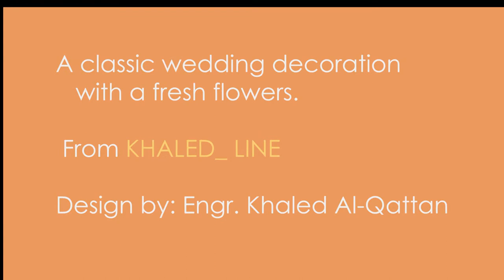Classic Wedding Decoration -Design by:Engineer Khaled Al-Qattan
Malak & Abdulaziz -Wedding
November 27, 2020
Khaled_Line - Kosha
Khaled_Line- Bridal bouquet
Photome Photography Studio
Engr.Khaled Al Qattan-Designer
Rose -Videographer
Martha -Photographer
Abdullah - Maska and Kosha